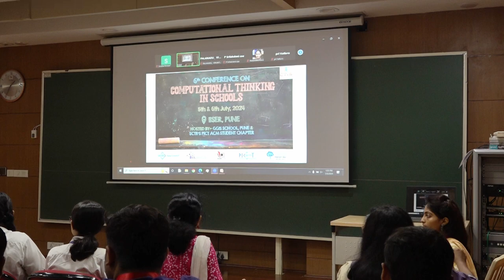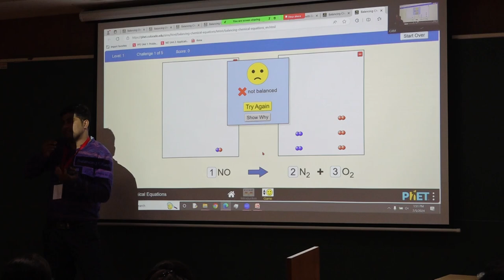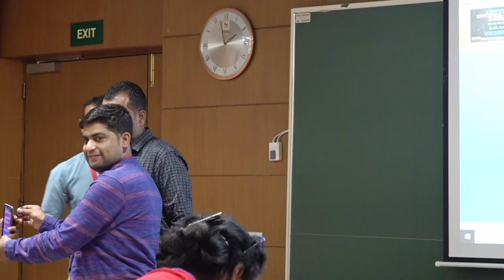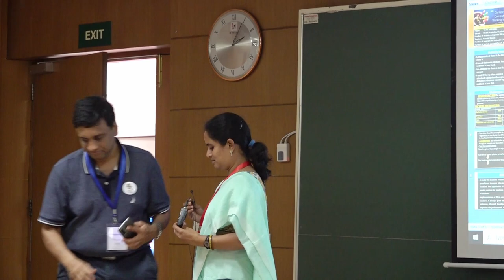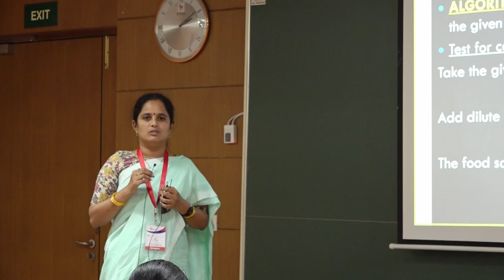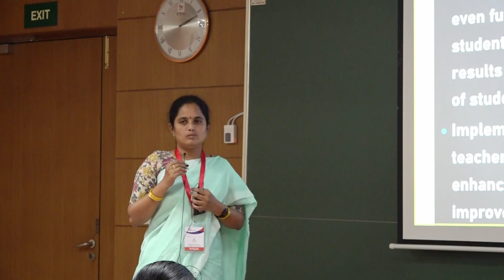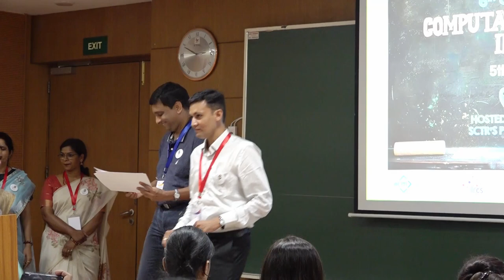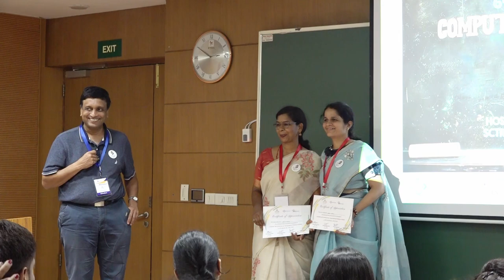[CSPathshala] Day 1 Parallel Session 3 CT and Science